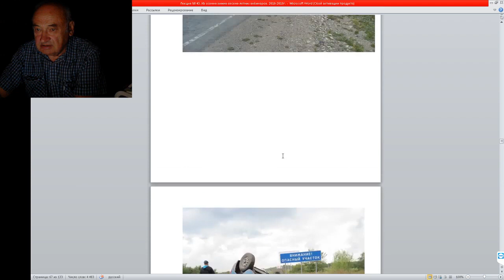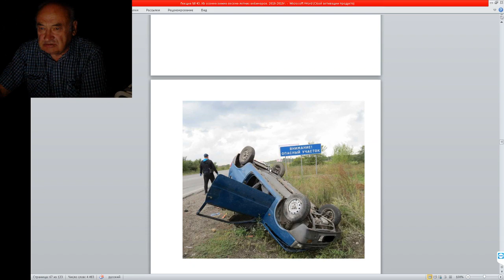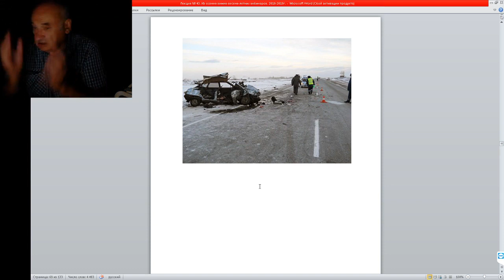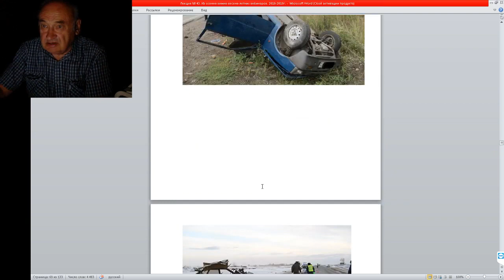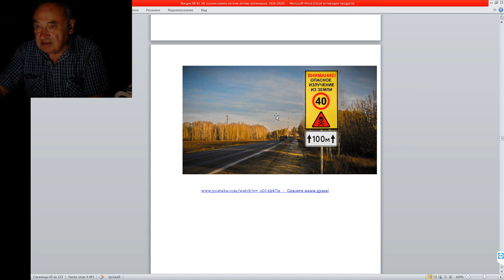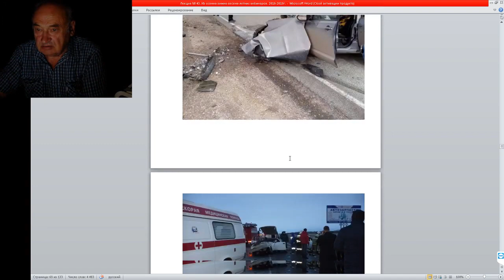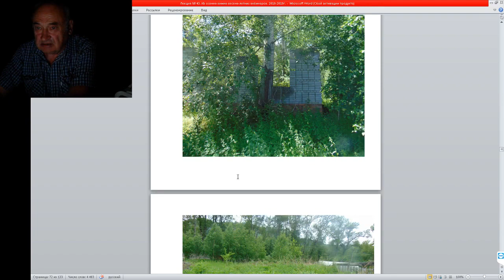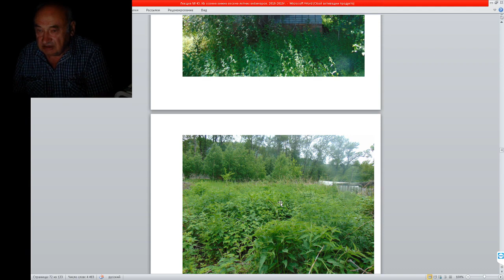Геопатогенные Зоны и Опасное излучение